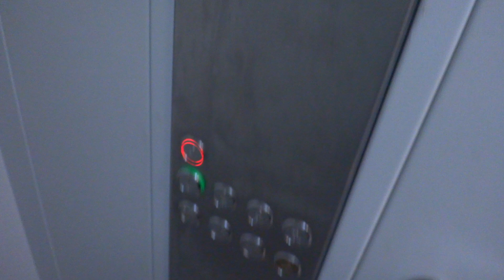Пассажирский лифт (Деревня Большие Жеребцы), V=1 м-с, Q=630 кг (3)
Микрорайон Восточный, 1к5